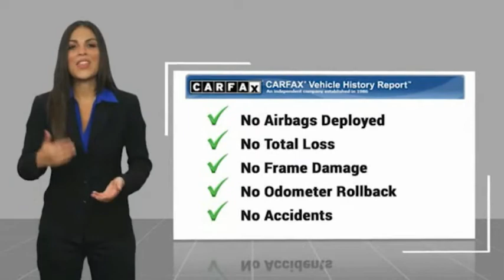2019 Lexus GX 213596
2019 Lexus GX 460

**TAKE ADVANTAGE OF OUR REAL NATIONWIDE LIFETIME WARRANTY. UNLIMITED TIME AND UNLIMITED MILES**CARFAX One-Owner. Priced below KBB Fair Purchase Price!4.6L V8 DOHC Dual VVT-i 32V 15/18 City/Highway MPGAwards:* 2019 KBB.com Best Resale Value Awards * 2019 KBB.com Brand Image Awards * 2019 KBB.com 5-Year Cost to Own AwardsCall the all new Westshore Honda at to confirm availability and schedule a no-obligation test drive. We are located at 2522 N. Dale Mabry Hwy, Tampa FL 33607.